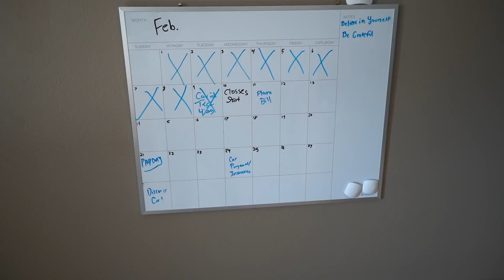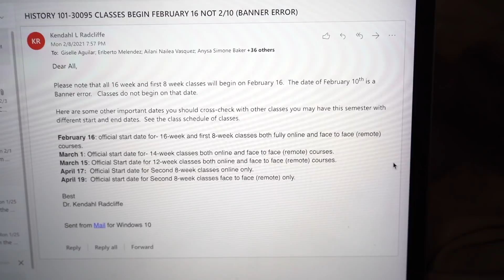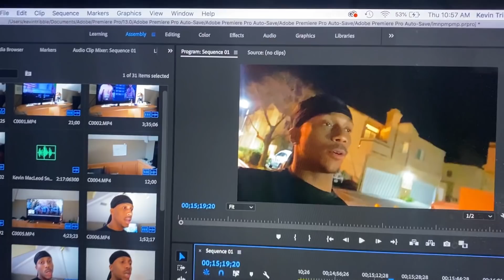My First Day As A Student-Athlete!🏈📚💥Juco Football Player💥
Much Love To Victory Visors!